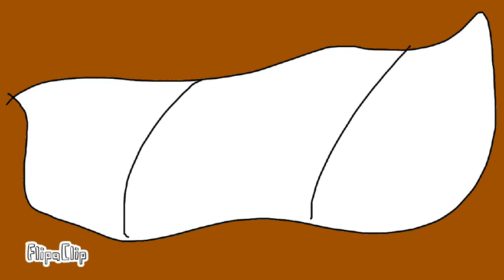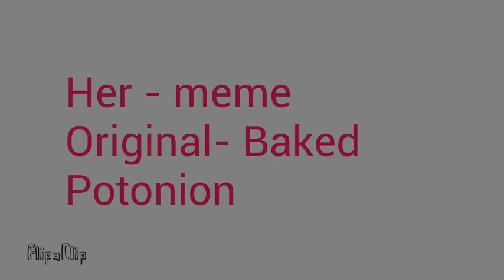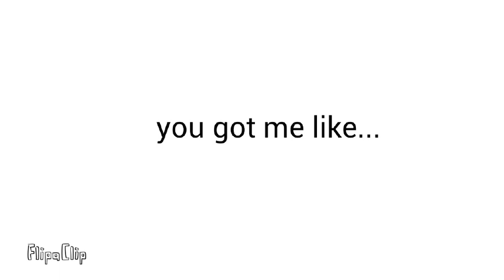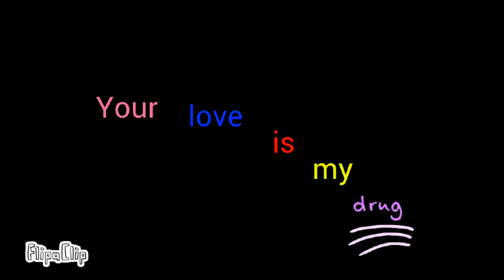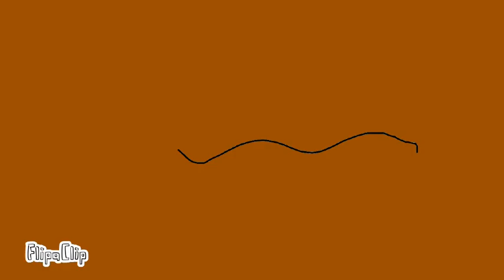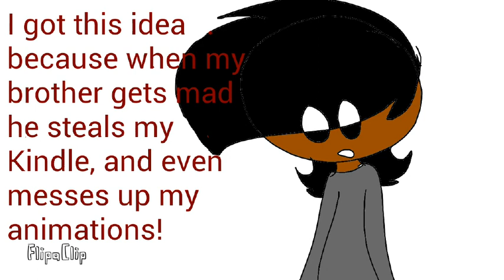ALL MY ANIMATION MEMES (oh god) 710+ subz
The power of editing lol
I guess u can see how I improved